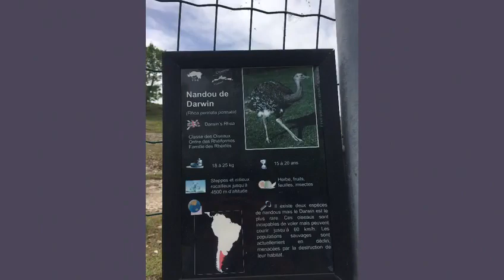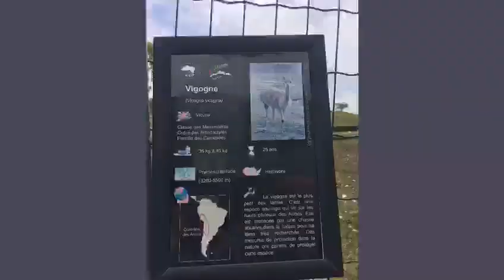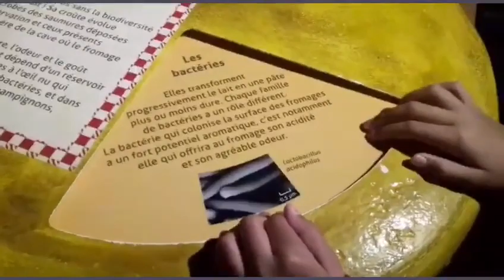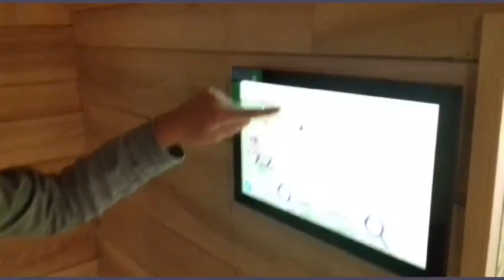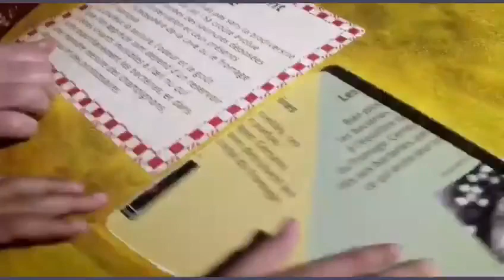Reportage à la citadelle de Besançon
Le reportage de 3 jeunes à la citadelle, pendant les vacances d'avril 2019.